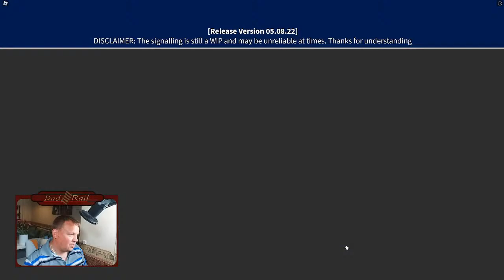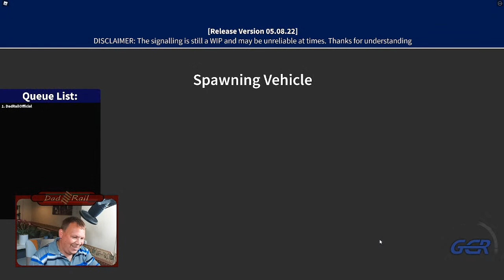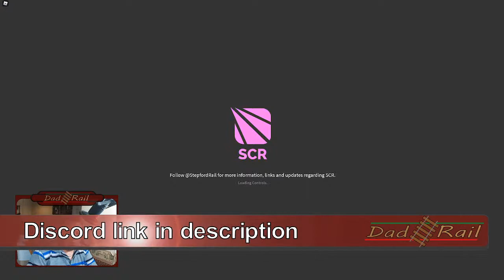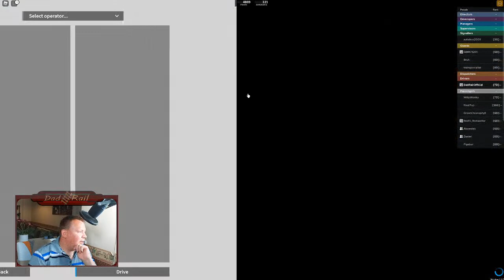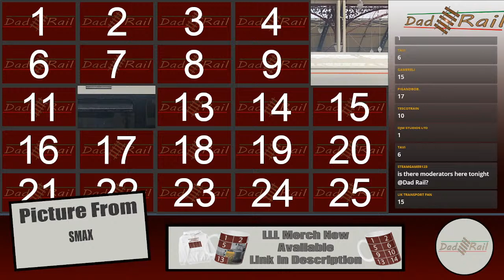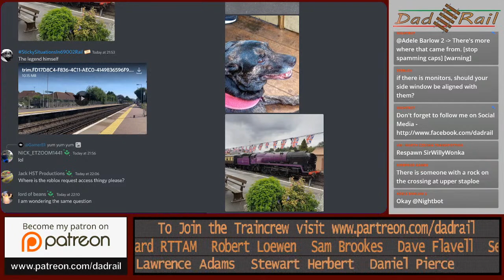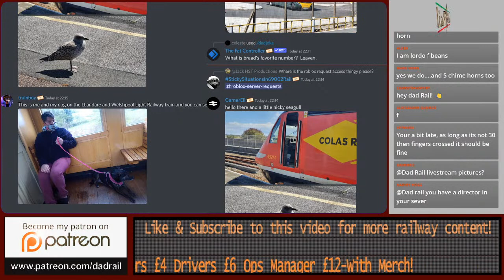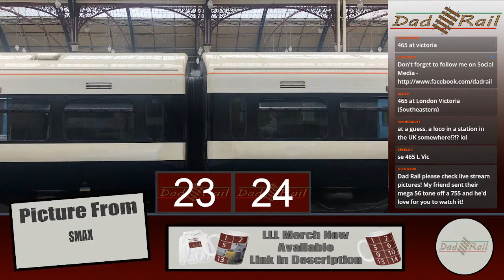A Train Driver Plays - Grand Continental Railways First Play Roblox GCR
Join Me Richard AKA DAD RAIL, a real life train driver for a ride on the rails. Due to the success of our Stepford County Railway Streams SCR, I am pleased to bring you Grand Continental Railways.

GCR is a railway game based in the UK which allows players to freely drive a variety of different trains and locomotives. With loads of various vehicles related to the railway in some way, whether its trains or even buses, with a free roam system allowing them to create their own routes, services and scenarios, every player has their own railway story.

In this stream we will be having a look at the game and driving around. Other players in this stream are members of the dad rail discord server.

Can you identify this weeks Locomotive Livery Location Challenge?